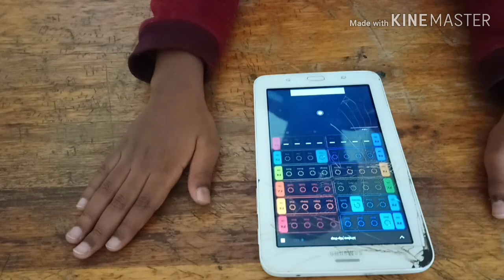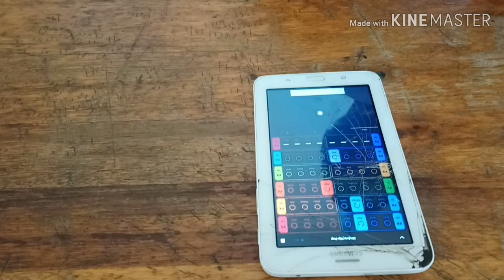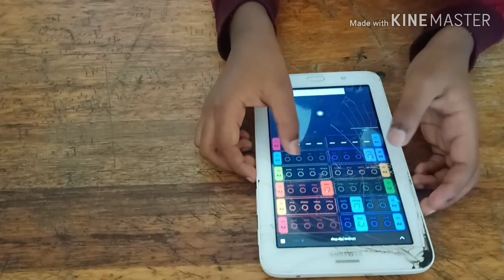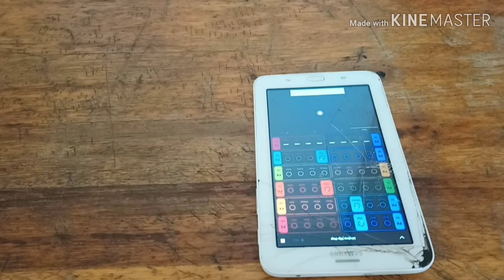How To Make Your Own Song Using Groove Pad App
Hey guys, I just downloaded this cool app called Groove Pad.

If you want to learn how to make your own songs using the Groove Pad App, I can show you!